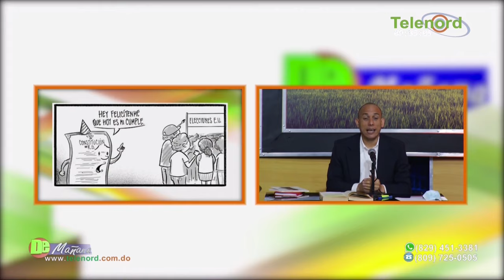La Constitución siempre ha sido un instrumento de la burguesia según Jer Yan Lantigua